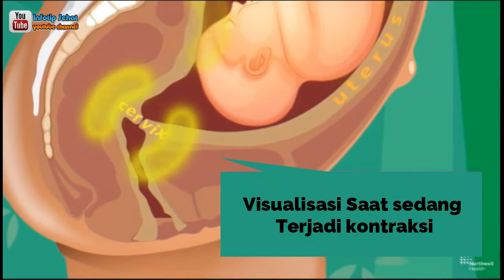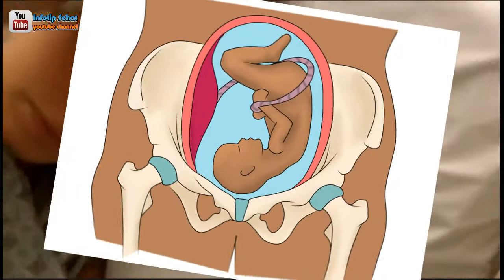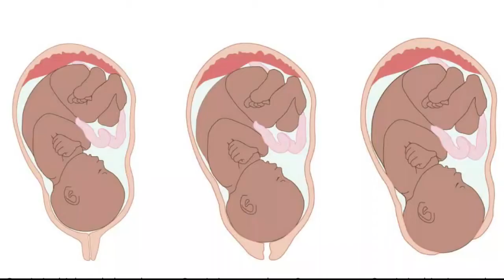Harus Paham Jenis Kontraksi Dan artinya Saat Hamil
Ibu Yang hamil pertama kali disarankan untuk tahu jenis jenis  kontraksi yang terjadi saat sedang hamil, agar jika ini terjadi tidak gugup dan panik..karena setiap kontraksi memiliki makna sendiri sendiri dan harus diambil tindakan yang tepat.

Jika video ini bermanfaat Tolong share ..dan like Video ini